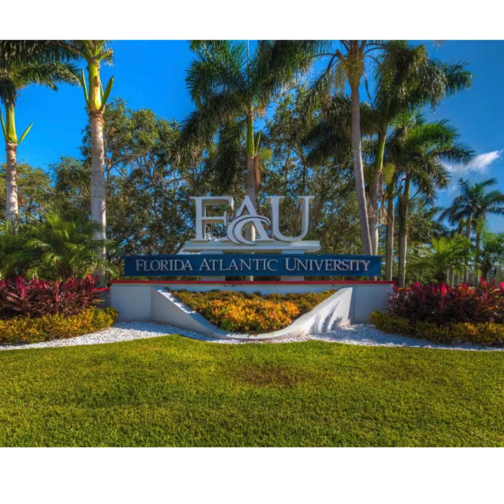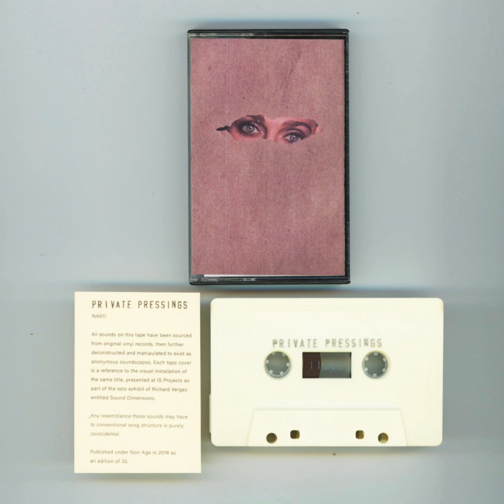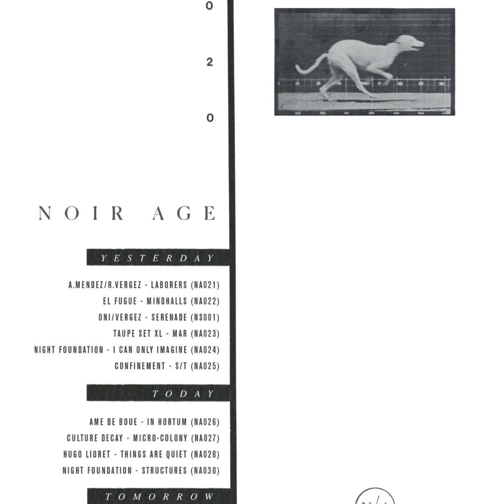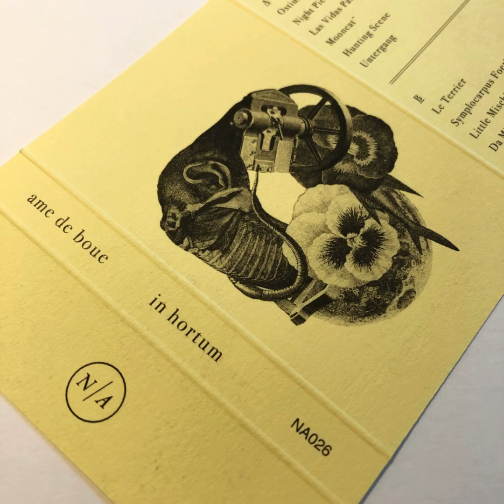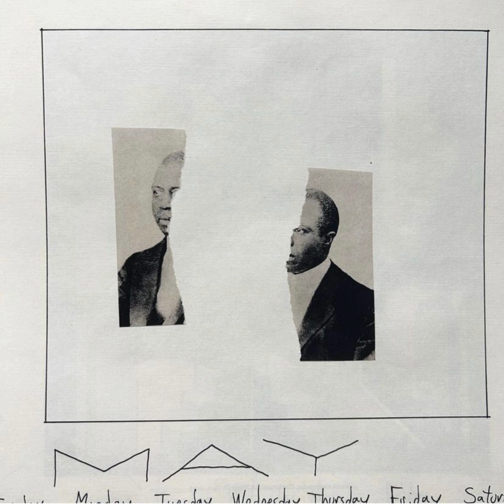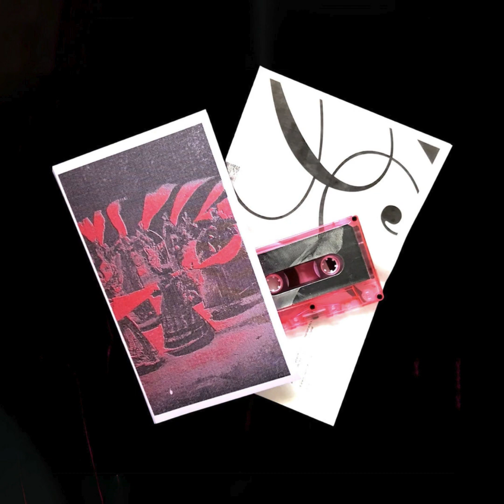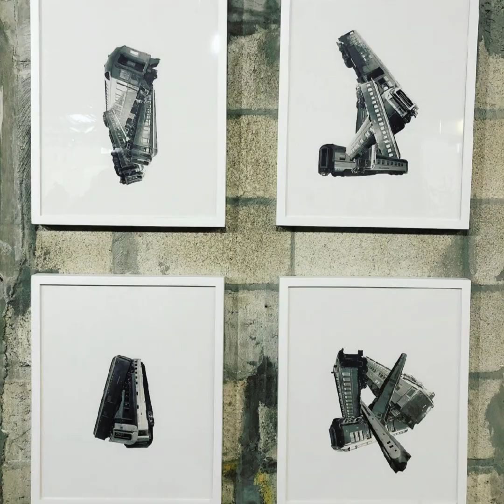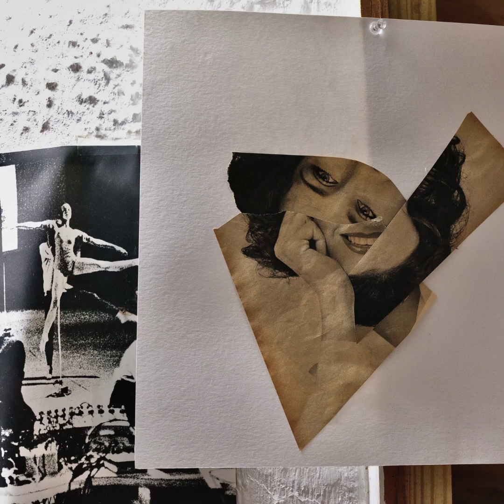Art Story Richard Vergez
Interview with Richard Vergez
nterview Photos by Yves Saint-Pierre @saintpierrey
Interview, field photos Steven Imas @introducing___themanabouttown